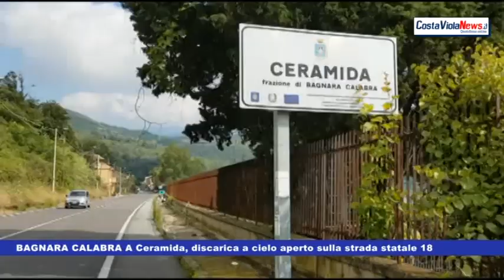BAGNARA CALABRA A Ceramida, discarica a cielo aperto sulla strada statale 18